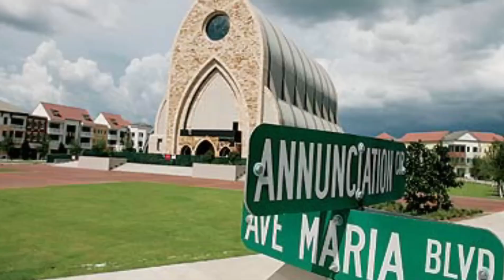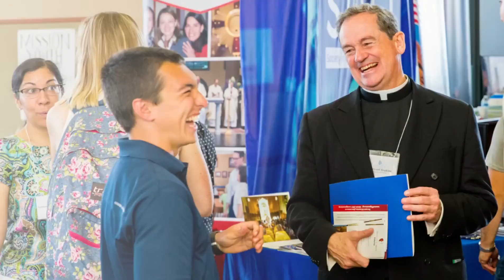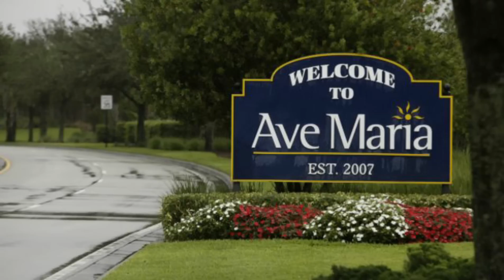Dueño de Domino's PIZZA hace CIUDAD CATÓLICA ¡NO SE VENDEN CONDONES! 😱🤯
El dueño de DOMINO PIZZA funda una ciudad basada en principios Católicos y su nombre es AVE MARÍA